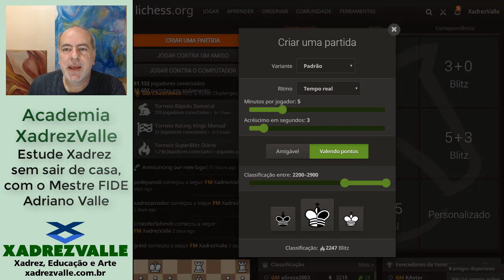Benoni ou Dragão Acelerada? | [Xadrez] Jogo Rápido #22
Série Jogo Rápido: partidas online jogadas pelo Mestre FIDE Adriano Valle nos ritmos Blitz e Bullet.

A sede física da Academia XadrezValle está localizada em Brasília, na SCLN 114, Asa Norte.
Aviso Importante: Todas as atividades presenciais da Academia XadrezValle estão suspensas por tempo indeterminado. Neste período as aulas, cursos, oficinas e torneios acontecerão apenas através de aulas ao vivo online ou vídeo-aulas gravadas.
Interessado em aulas ao vivo via internet, individuais ou coletivas?